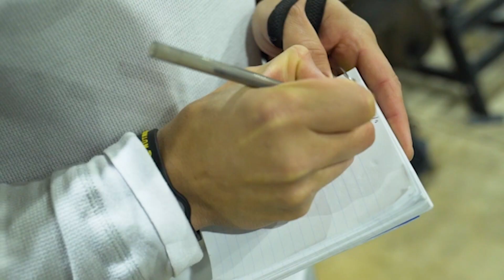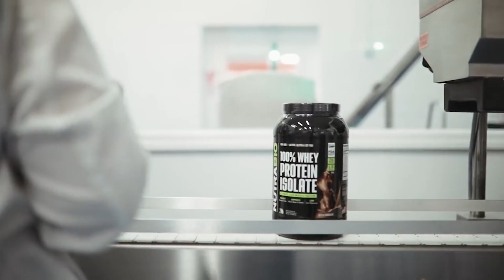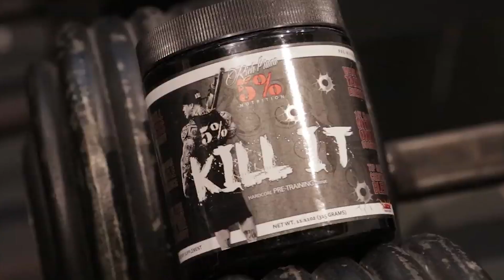Booty and the Beast Episode 19: Fitness Myths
In part two of the myths of health and fitness, Ryan and Danielle discuss multiple fitness myths that blanket the internet and gym goers across the globe.